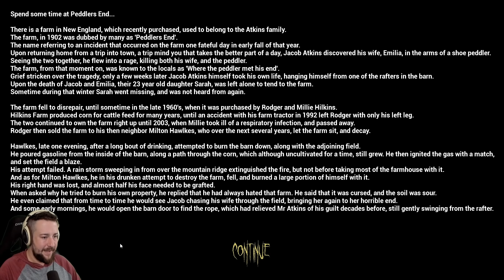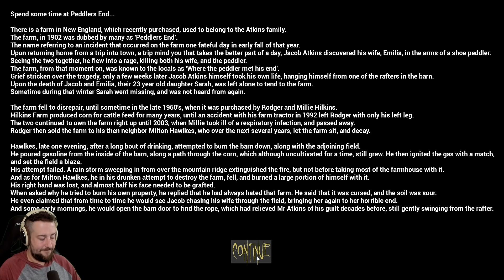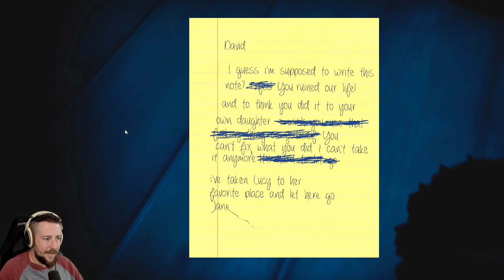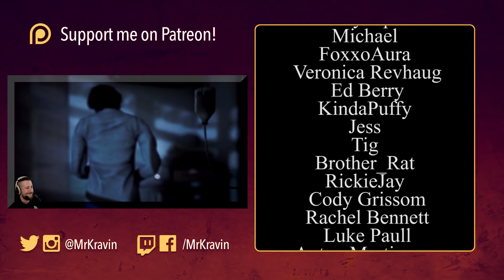4 RANDOM HORROR GAMES (Part 16)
Strap in for 4 random horror games that take us from an haunted school in Japan to a corn field that never ends. Enjoy!